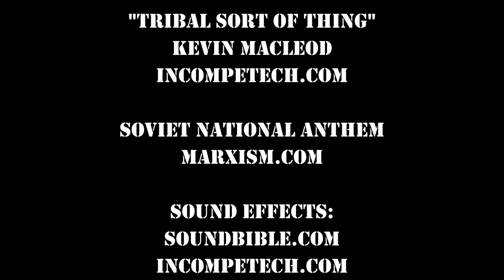Flames of War Battle Report #5: Soviet Union Vs Germany. Winter 1942/3, Stalingrad Sector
Battle Report: Dust-up
Winter 1942 the Panzerwaffe are on the move again. A strike force of German Panzer IIIs and IVs from Armygroup South clash with Soviet Guards Tank formation in the Stalingrad sector, somewhere outside the city. This is a Flames of War 4th edition Battle Report. Let's Play!